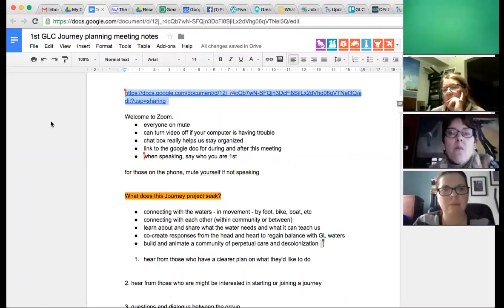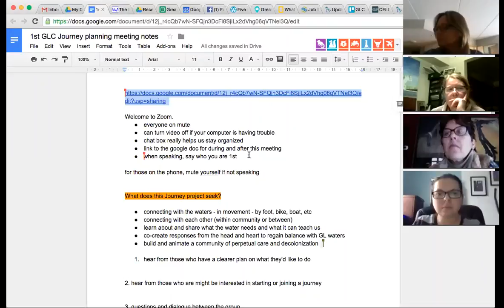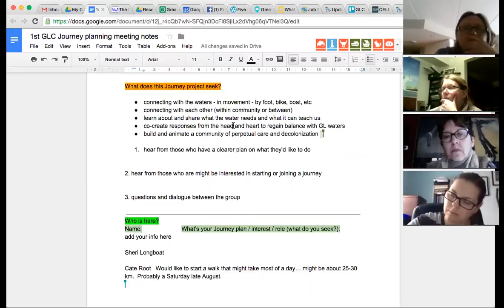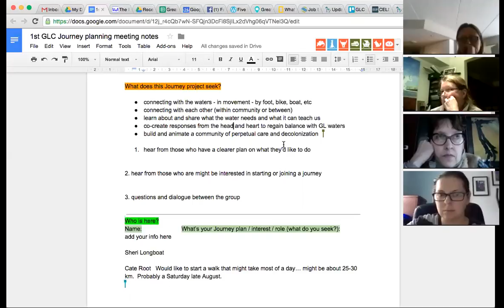Great Lakes Commons Journey planning meeting #1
Our Feb 25th planning meeting for the 1st of many for the Journey project. Keep up to date here: